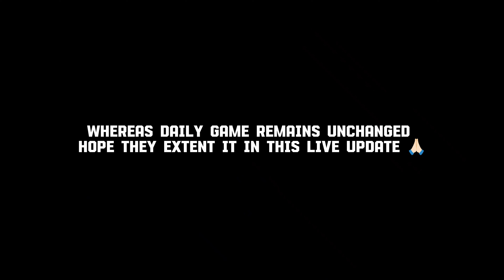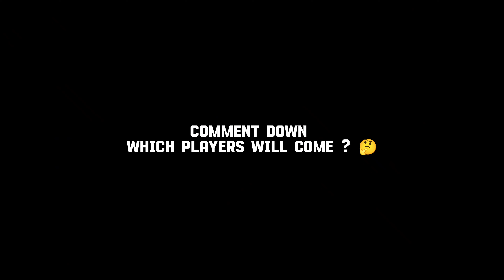Free Showtime & New Epics 🤩 What Is Coming On Tomorrow & Next Monday In eFootball 2024 Mobile 🔔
eFootball update
update time
coming
what's coming
what is coming on thursday in pes
pes 24
efootball coins
Efootball 2024
upcoming potw efootball
pes server maintenance end time today
efootball mobile
Efootball update today
what is coming tomorrow in efootball
upcoming thursday potw efootball
Efootball upcoming thursday
diy
5 minutes craft
sneaking food
Tips
short gameplay
50 cent the game
alien dange